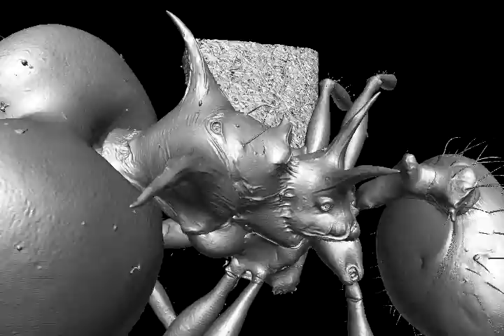Pheidole drogon sp. nov.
Volumetric surface rendering rotational video (major worker, holotype, CASENT0716380).

Related Articles:

1. Sarnat EM, Fischer G, Economo EP (2016) Inordinate Spinescence: Taxonomic Revision and Microtomography of the Pheidole cervicornis Species Group (Hymenoptera, Formicidae). PLoS ONE 11(7): e0156709. doi:10.1371/journal.pone.0156709

2. Fischer G, Sarnat EM, Economo EP (2016) Revision and Microtomography of the Pheidole knowlesi Group, an Endemic Ant Radiation in Fiji (Hymenoptera, Formicidae, Myrmicinae)Myrmicinae). PLoS ONE 11(7): e0158544. doi:10.1371/journal.pone.0158544